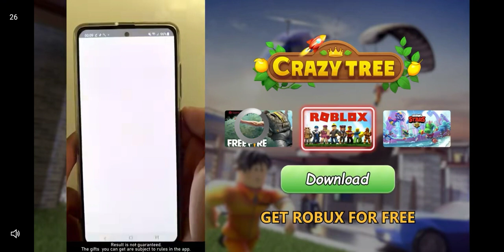Grometry Dash World Gameplay SO1 EP1